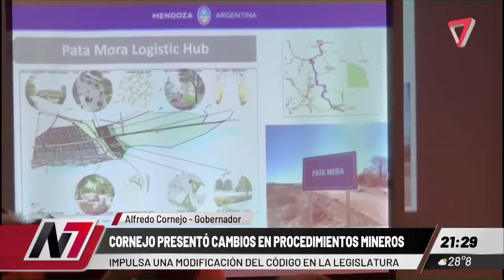⛏ CORNEJO Y LA MINERÍA EN MALARGÜE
Cornejo continua con un plan para cambios en los procedimientos mineros sin afectar la Ley 7722.